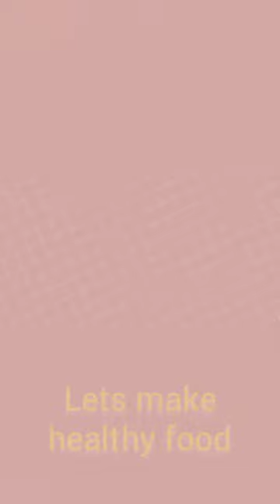assorted food lets makes it